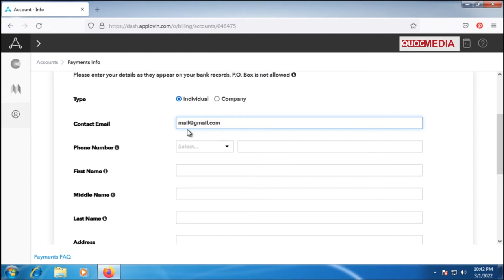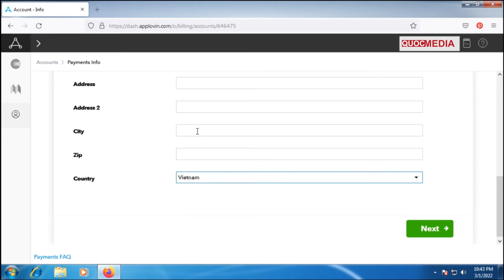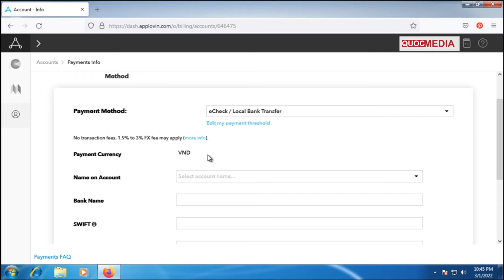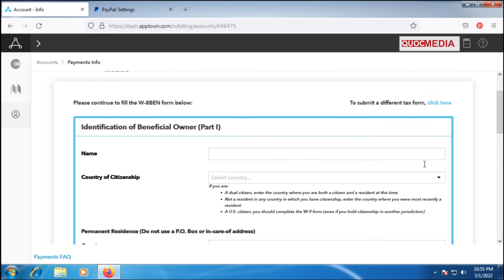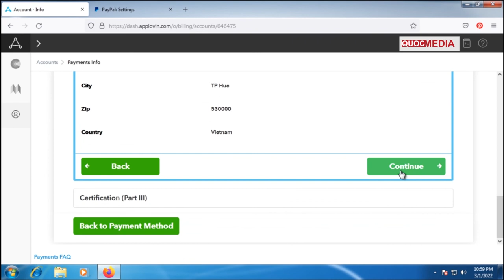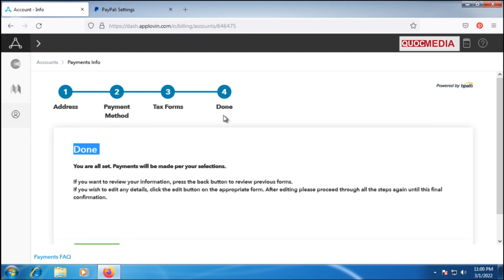Cập Nhật Thông Tin Thanh Toán Tài Khoản Applovin - Xác Minh Tài Khoản Applovin